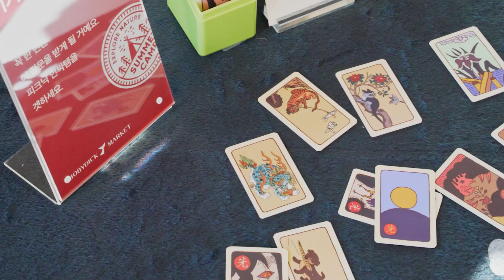The Store by the Sea: Quality Items for Quality Escapes at Ananti Hilton Busan’s Seaside Shop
MobyDick Market is the perfect place to stock up during your seaside adventure, with curated delights and quality must-haves right on Busan’s sunny coast. Open till late, this seaside shop promises quality items for quality escapes, gathering fine wines, fresh eats, and fun items from unique sellers all over the world to make sure your oceanfront journey has everything it needs.